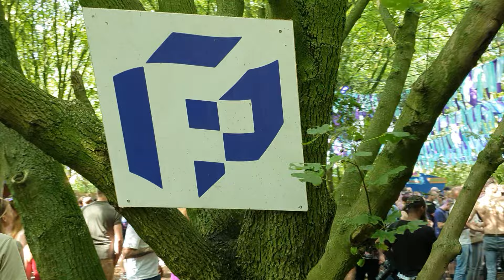Harmony of Hardcore 2024 - 18.05.24